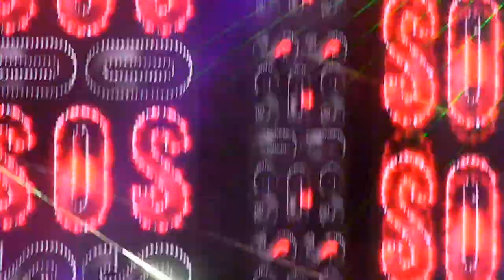Jonas Brothers- S.O.S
Jonas Brothers
S.O.S & Kevin's Dance
September 7th, 2010- West Palm Beach, FL
Camp Rock 2 Tour